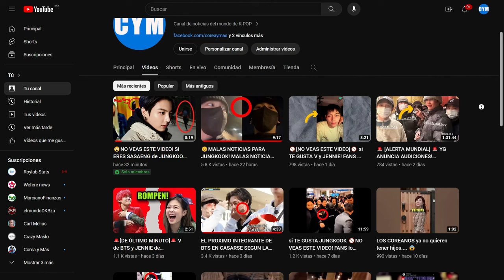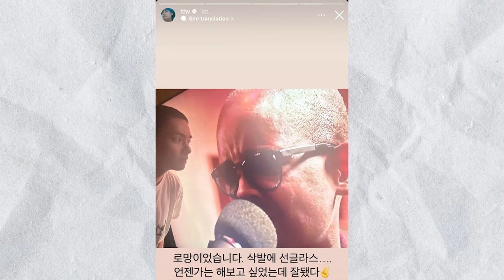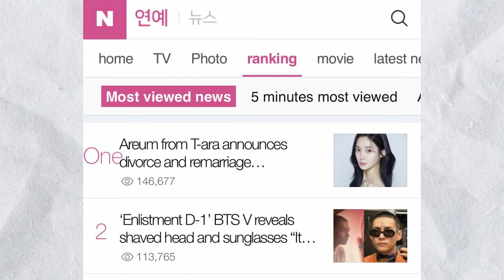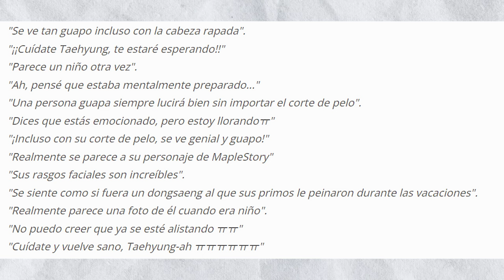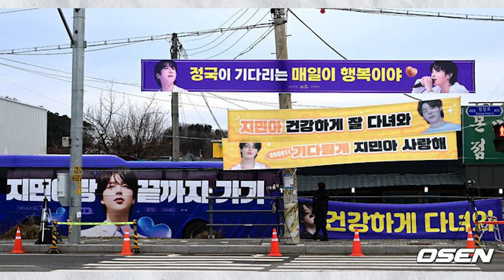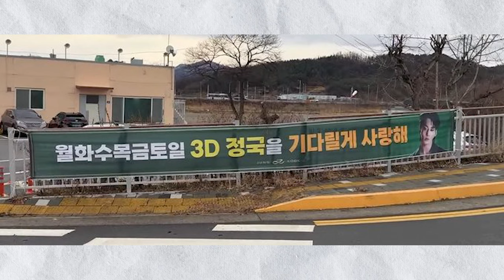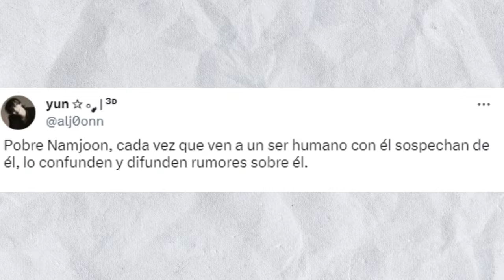😭MALAS NOTICIAS para las FANS de JIMIN y JUNGKOOK! INICIAN los RUMORES de que RM tiene NOVIA!